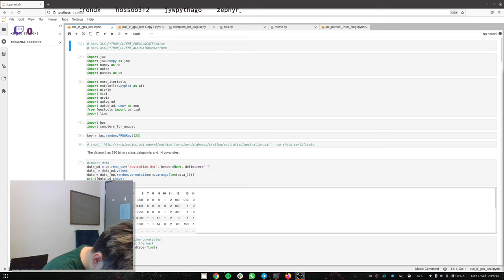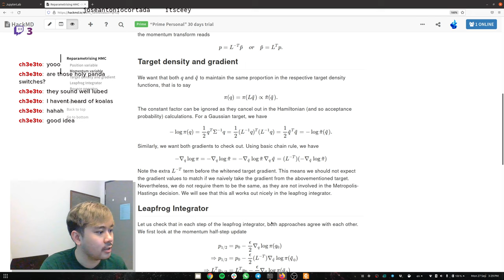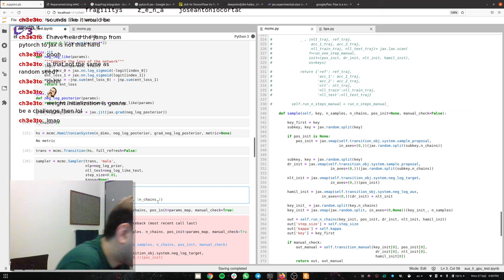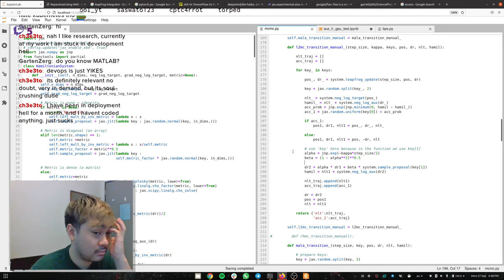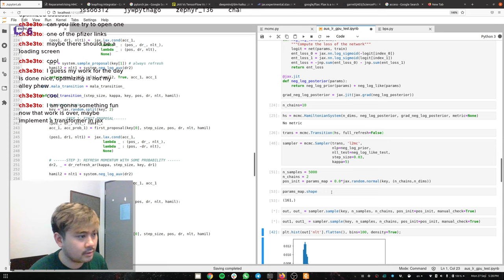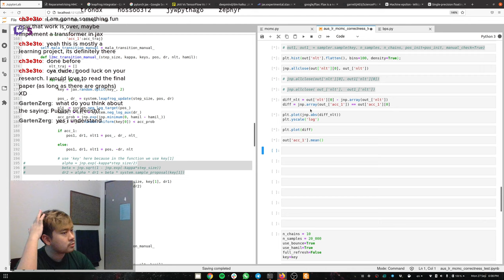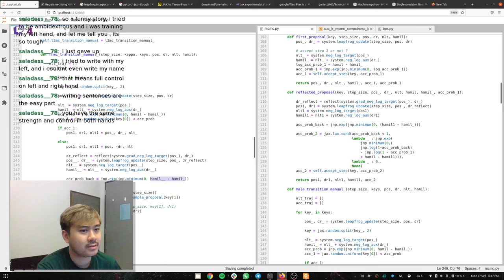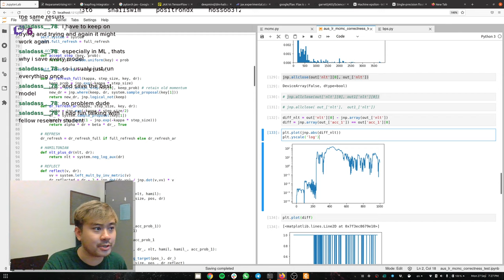Verifying algorithm correctness (PhD research)